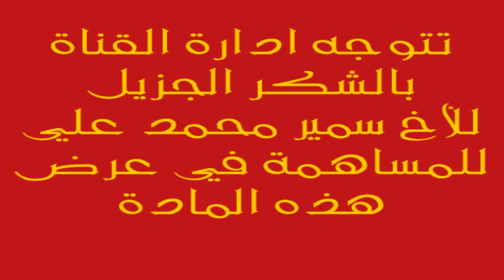مشاهد من برنامج استراحة الظهيرة